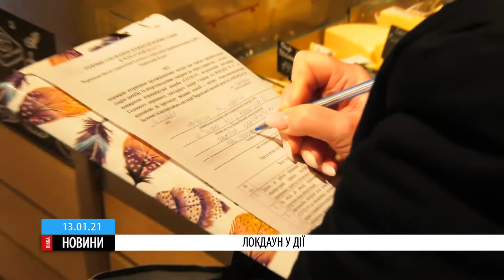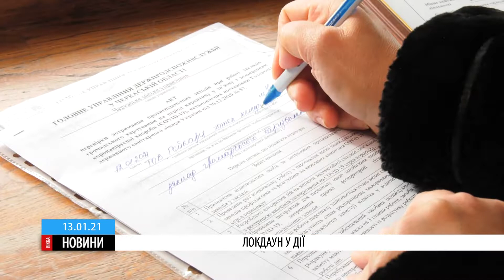На Черкащині поновили масові перевірки закладів харчування і торгівлі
Туди з восьмого січня навідуються представники Держпродспоживслужби та правоохоронці